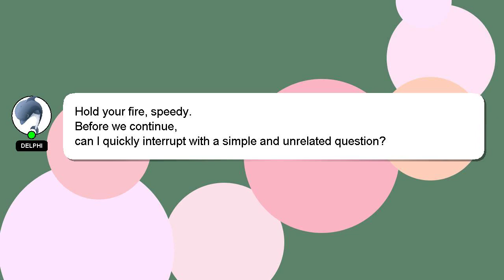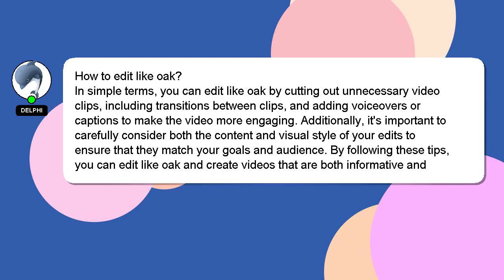How to edit like oak?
Let me give you a quick introduction about myself, Hello, I am Delphi. I am here to aid you in getting answers to your questions. - How to edit like oak?

I will express my appreciation for your answer by 'hearting' it.

*2 What we are experimenting :*